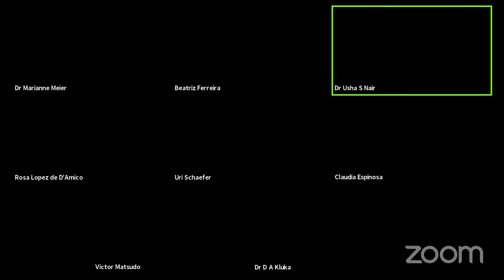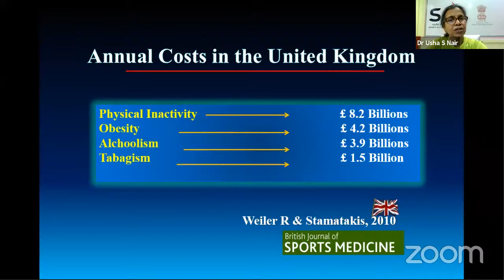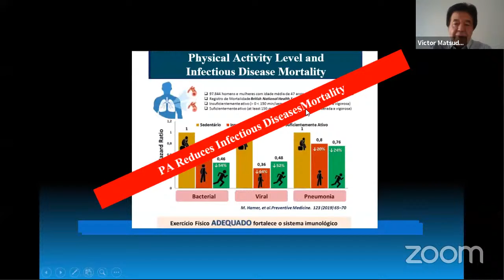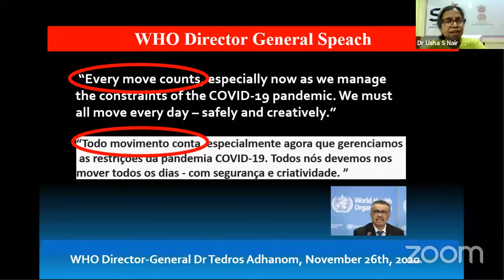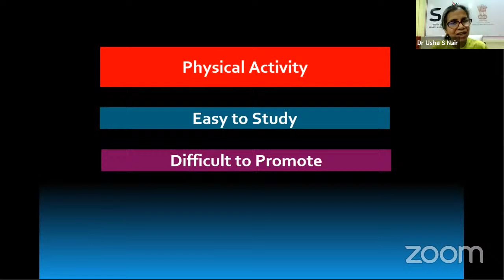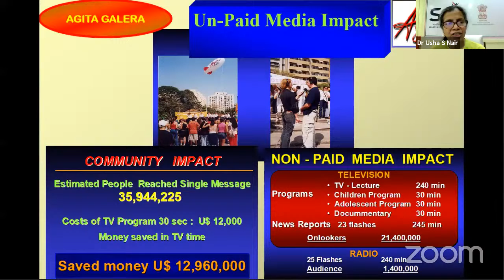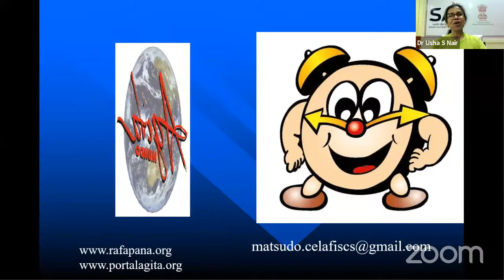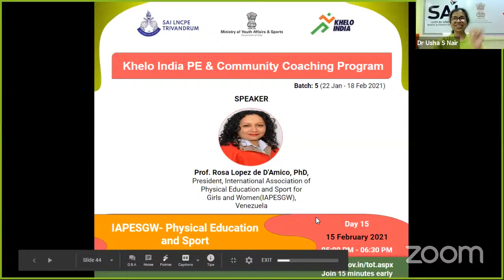Day 14-Talks by International Experts